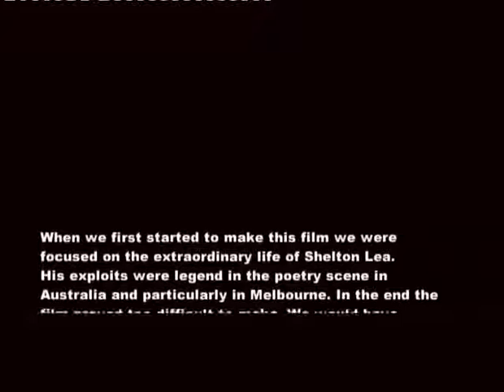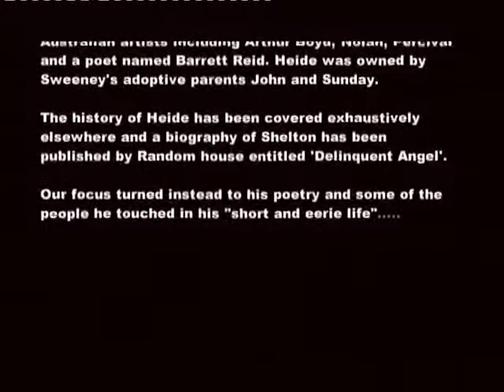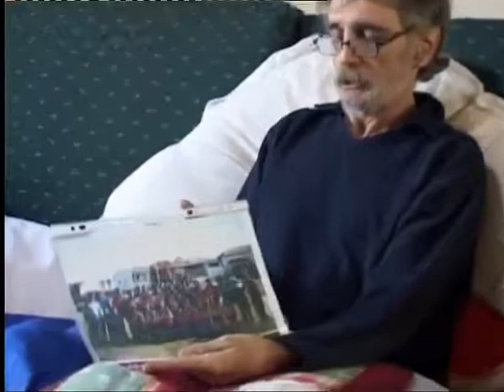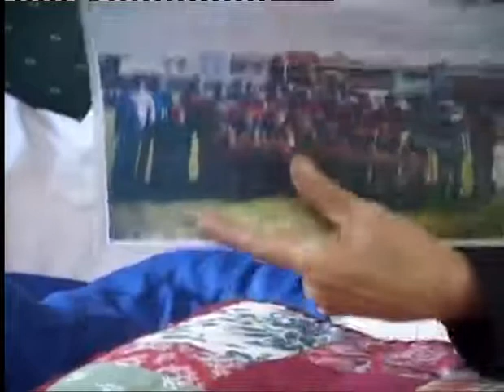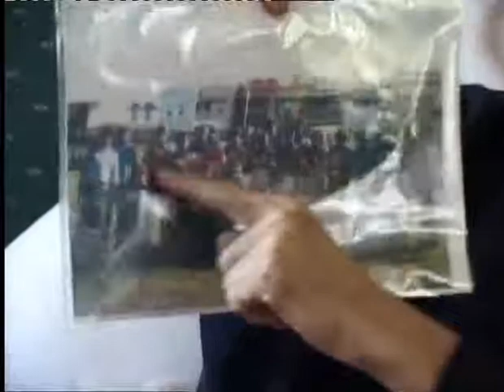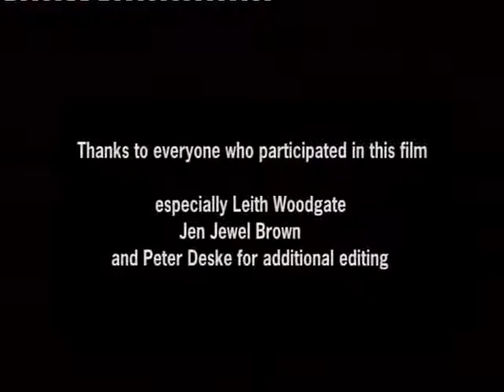The extraordinary life of Shelton Lea 1946-2005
The extraordinary life of Shelton Lea
Directed by Robert Price
Camera & Editing by Taylor Coventry
® 2009 Taylor Coventry & Robert Price

To Taylor Coventry & Robert Price,

I shared your work to help spread the story of one of Australia's best poets. Meeting Shelley (only in words, alas) changed my life and I want to spread the word. Alan Wearne says I remind him of the master.

Thanks for giving us this!

From Wikipedia (21/8/2016):

Biography
Lea was born in 1946 in Fitzroy and was soon after given up by his biological mother. He was adopted at the age of 13 months, along with another brother and sister, into the famous Darrell Lea family in Toorak. At the hands of his adoptive mother, Lea suffered and ran away from home at the age of 12. After a series of criminal charges in his youth (including being homeless which was a crime under the Vagrancy act) led to stints in boys homes, and finally entered juvenile detention at Turana where he first started to write poetry. His first poem began with a rhyming couplet that was not his own - (forewarned by legends of my youth/i trust not an associate's truth..) and then he completed the poem with his own words which later appeared in Poems from a Peach Melba Hat. He regularly performed this first poem, because like much of his work, it was autobiographical. While in Turana he also discovered the writing of Ezra Pound which he claimed determined the course of his life. Lea entered Pentridge Prison at 17, which he described as the nihilism of Kafka and the horror of Dante. He was released two months into a three-month sentence but he never really recovered. He was also incarcerated in Long Bay and the Goulburn Prison for minor offences. He did not return to prison after he turned 21. After his release, he went on to publish many collections of his work, as well as establishing Eaglemont Press and publishing the poetry of others. He also opened a number of bookshops, specialising in rare books. He was closely associated with the "Heide" Collective and mentored over thirty years by his close friend, the poet and librarian, Barrett Reid.

His final collection of poetry was Nebuchadnezzar, published by "Black Pepper Publishing" shortly before his death in 2005.
Lea's poetry has been widely anthologized.

Death
On Friday 13 May 2005 Lea died of lung cancer only days after the launch of his final collection.

Legacy
A biography of Lea, Delinquent Angel, was written by Diana Georgeff and published by Random House in 2007.

Bibliography
"The Asmodeus Poems" (1962)
"Corners In Cans" (Still Earth Press, 1969)
"Chrysalis", Limited Edition, Illustrated by Joel Elenberg (National Press, 1972)
"The Paradise Poems" (Seahorse Publications, 1973)
"Chockablock With Dawn" (UQP Makar Press Gargoyle Poets 13, 1975)
"Palatine Madonna" (Outback Press, 1979)
"Poems From A Peach Melba Hat" (Abalone Press, 1985)
"The Love Poems" (Eaglemont Books, 1993)
"Totems" (Eaglemont Books, 2003)
"Nebuchadnezzar" (Black Pepper Publishing, 2005).